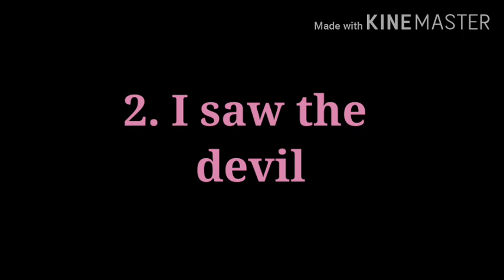5 best korean thriller movies..... part - 1.. കൊറിയൻ ത്രില്ലെർ മൂവീസ്..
കൊറിയൻ സിനിമയിലെ 5 മികച്ച ത്രില്ലെർ. പ്രേക്ഷകരെ മുൾമുനയിൽ നിർത്തുന്ന 5 കൊറിയൻ സിനിമകൾ